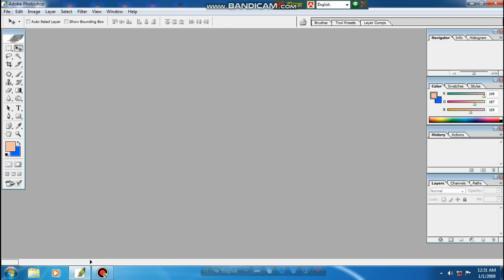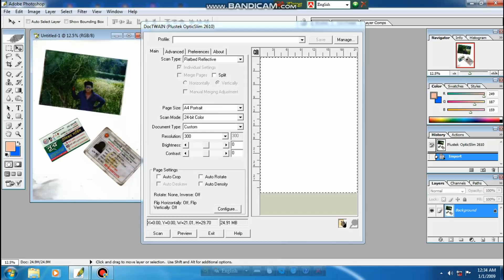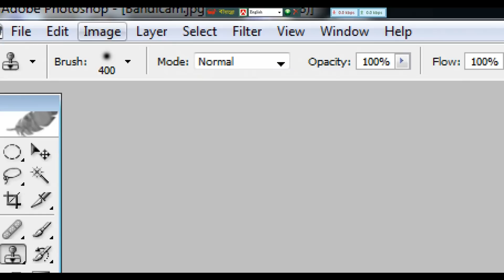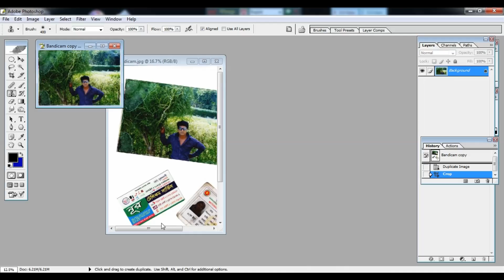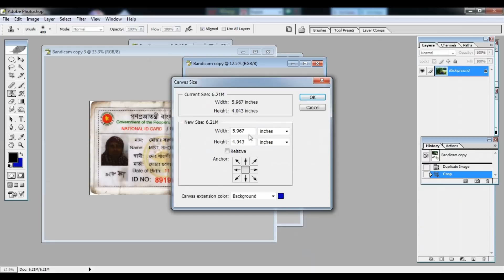ফটোশপে স্ক্যানারের ম্যাজিক || How To Get Perfect print from Scan Images/ documents in Photoshop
How To Get Perfect print from Scan Images/ documents in Photoshop. Learn Photoshop scanner trips & tricks. This is a educational Channel, Photoshop Tutorial, Akkas Editing, Photoshop Tutorial in Bangla,